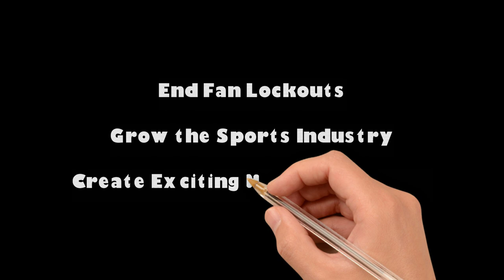Liberate Sports Now!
* End Fan Lockouts
* Grow the Sports Industry
* Create Exciting New Sports Jobs!

* List Your Teams on the World's First Sports Stock Market
* Raise Money Around the World Without Giving up Equity
* Increase Fan Engagement
* Create a Perpetual Passive Income Stream

The World's First Sports Stock Market®
Pasadena, California USA